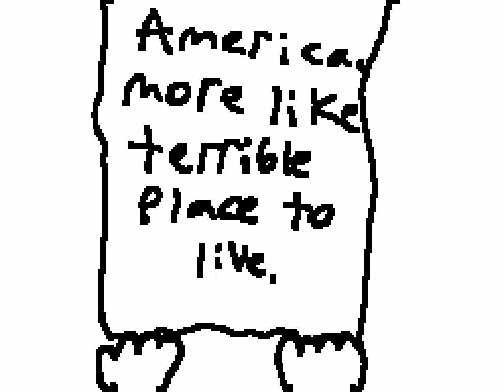Fozzies Offensive Jokes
again, credits to Solid jj for the original vid [this is my flipnote of it]